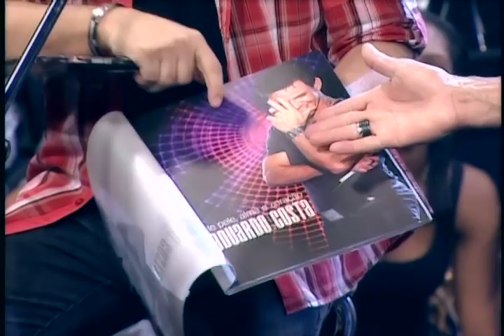Don & Juan fazem uma moda de viola com Eduardo Costa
O cantor mineiro reencontra os amigos e apresenta os sucessos de sua carreira. Na segunda parte você ouve: Amores imortais e Eu aposto. Confira: